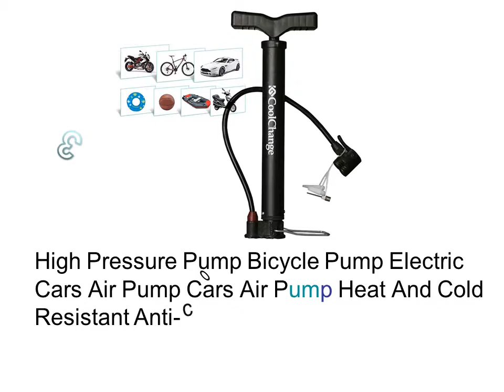Small Road Bike Pump - Frame Mounted ...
1. Mountain Road Bicycle Pump Aluminum Alloy Mini Portable With Air Pressure Gauge US French valve

2. High-pressure Household Models Foot Activated With Air Pump Mini Portable Bike Bicycle Tire Floor Pump

3. High Pressure Pump Bicycle Pump Electric Cars Air Pump Cars Air Pump Heat And Cold Resistant Anti-corrosion